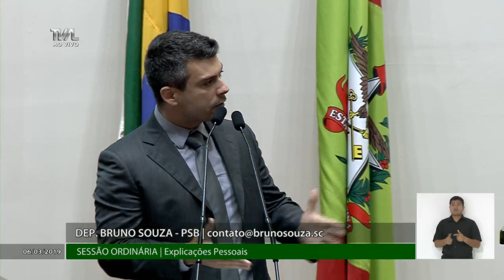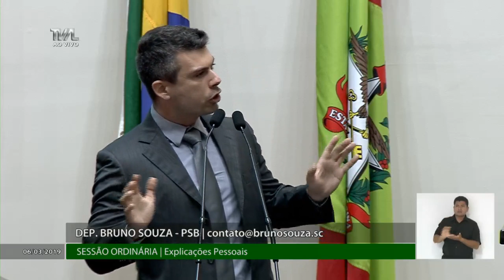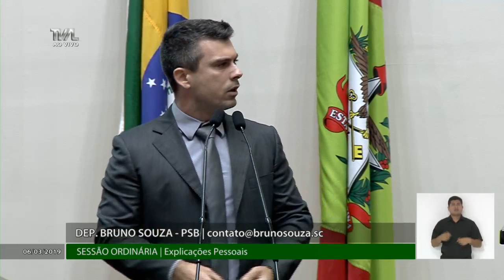Sessão Ordinária - Parte 2 - 06/03/19